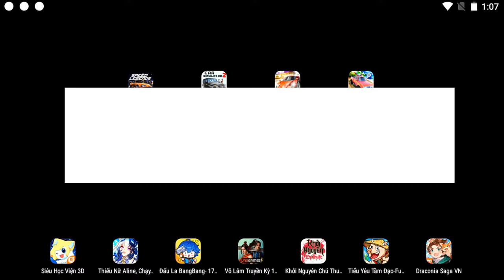Speed Legends,Car Simulator 2,Gas Station 2,Parking Island,Multi Level 7 Car Parking,Bus & Taxi...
1 like = 1 support

00:00 Speed Legends
05:07 Car Simulator 2
08:13 Gas Station 2
11:40 Parking Island
14:23 Multi Level 7 Car Parking
17:23 Bus & Taxi Driving Simulator
20:41 Superhero Car Mega Ramp
23:20 Car Simulator Civic

cars
car
car gameplay
car simulator
car parking
car racing
car racing game
car game
car android
car ios
Racing Gameplay No.1
automotive gamers
game experience